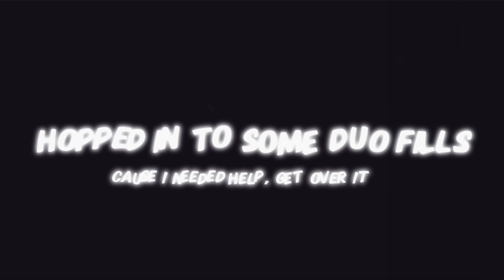The Mbappe update in Fortnite!!🐢⚡️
So in todays video I tried out the new Ninja turtle mythics in Fortnite Battle Royale! It was fun and a lot of mixed emotions so make sure to stay till the end to not miss a single thing! Enjoy!